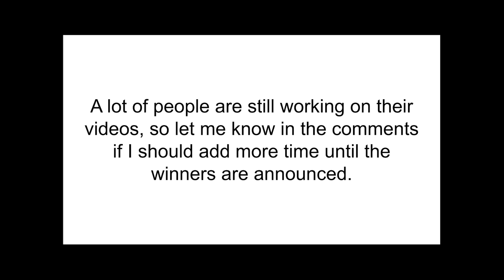Contest Update!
Come on! Let’s keep going we have less than a week to go!